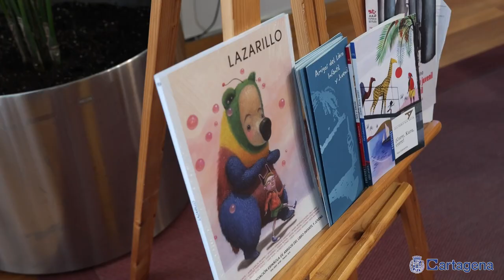Cartagena celebra el Día de la Biblioteca Escolar con autores de libros y talleres de ilustración...